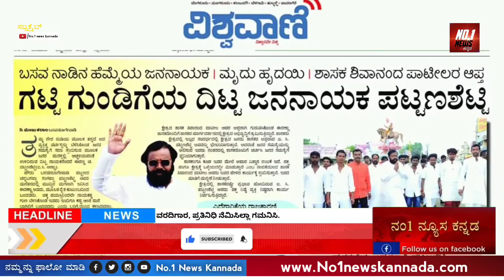ಬಸವನ ಬಾಗೇವಾಡಿ ಮತದಾರರು ಈ ವ್ಯಕ್ತಿಯನ್ನು ಬೆಂಬಲಿಸಿದರೆ, ಶಾಸಕ ಆಗತಾರ್ರಿಪಾ, ಜನ ಬೆನ್ನ ಹತ್ಯಾರ್ರಿಪಾ, ಹಂಗಾದರ ಯಾರ್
ಬಸವನ ಬಾಗೇವಾಡಿ ಮತದಾರರು ಈ ವ್ಯಕ್ತಿಯನ್ನು ಬೆಂಬಲಿಸಿದರೆ, ಶಾಸಕ ಆಗತಾರ್ರಿಪಾ, ಜನ ಬೆನ್ನ ಹತ್ಯಾರ್ರಿಪಾ, ಹಂಗಾದರ ಯಾರ್ರಿಪಾ ಆ ನೂತನ ಶಾಸಕ ಈ ಸ್ಟೋರಿ ನೋಡ್ರಿ.

In this video we told to improve yourself and think yourself, we don't have any intention to hurt anyone this video is for educational purpose we didn't hurt any religion please don't take it seriously if have any issues regarding this video please contact us.